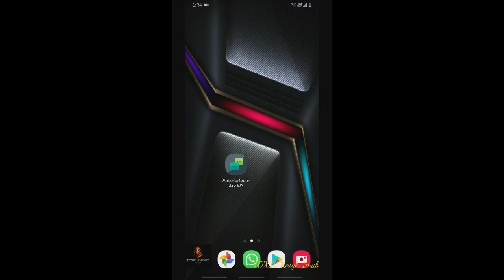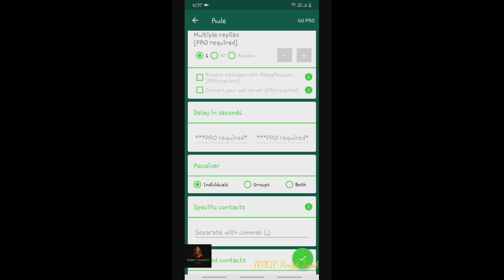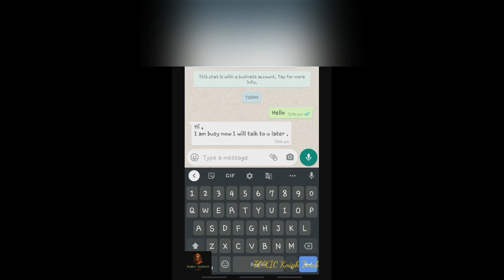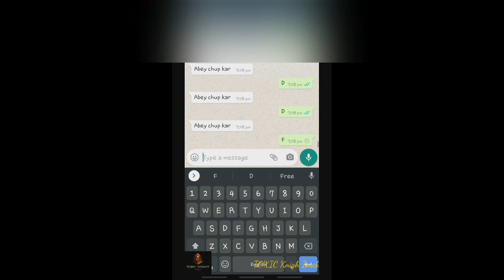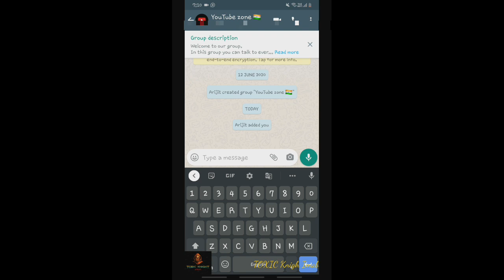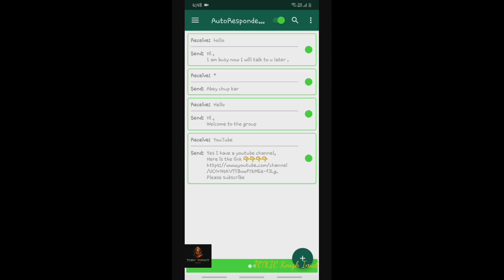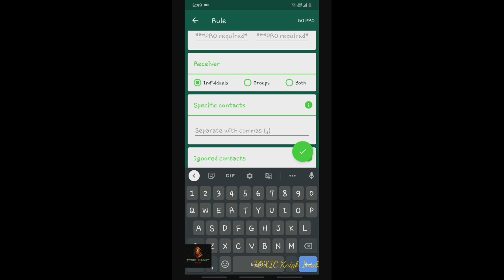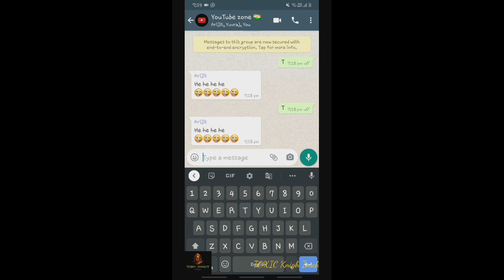How to add bot in whatsapp | Create chatbot in whatsapp | Automatic reply in whatsapp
Here is the link for our WHATSAPP GROUP

Here is the link for the app

YouTube search result -:
create bot in whatsapp
chat bot in whatsapp
quiz bot in whatsapp
add bot in whatsapp
vote bot in whatsapp
azure bot in whatsapp
music bot in whatsapp
bot whatsapp business
bot whatsapp api
bot whatsapp auto reply
create a bot in whatsapp
how to make a bot in whatsapp
bee bot whatsapp
bot chat whatsapp
bot com whatsapp
bot en whatsapp
bot for whatsapp
bot for whatsapp business
bot for whatsapp python
bot whatsapp github
bot whatsapp group
how to make bot in whatsapp
bot is whatsapp
bot whatsapp nodejs
bot whatsapp number
bot on whatsapp
bot whatsapp python
bot to whatsapp
bot with whatsapp
botox whatsapp
bot whatsapp 2018
bot whatsapp 2019
bot para whatsapp 2019
bot para whatsapp 2018
bottle
bottom
bother meaning
botany
बोतल
bottom meaning
bot meaning
bot in pubg
bot full form
bot meaning in hindi
botnet
bot meaning in pubg
बोत मीनिंग
bot army
bot app
bot account
bot apk
bot army op
bot alice blue
bot account meaning
bot and bop
a bottom up parser generates
a bottle to keep flowers in
a bottle is full of dettol
a bot is not
a bottle of water
a bot meaning
a bottle of dew question answer
a bottle of dew story
robot boy
bot bot
bot bind
bot bluetooth
bot bluetooth speaker
robot boy suit on
रोबोट बॉय
b bottle
b boy names
b boutique
b bottom
b both
b botanicals
bot course
bot commands
bot chat
bot creator assessment
bot contract
bot code
bot comment
c botulinum
c botulinum toxin
c boy names
c botulinum honey
cbots
bot discord
bot developer
bot definition
bot design
bot degree
bot download
bot difficulty csgo
bot designer for discord
d bot vacuum
d bottle
d bot squad books
d boy names
d bottomley ltd
d bot discord
d bot hoover
bot economics
bot exam
bot engine
bot emoji
bot english meaning
bot empire
bot expansion
bot eligibility
e bot7
ebots
e bot7 münchen
e boy
ebottles
e botswana
e boy names
bot for discord
bot followers
bot for whatsapp
bot for telegram
bot full form in hotel
बोत फुल फॉर्म
f boy names
f boy haircut
f boy names muslim
f boy names islamic
f boy names hindu
f boy texts
f boy name list
f boy lines
bot game
bot gach
bot gaming logo
bot ghost
bot gamer
bot gach in english
bot gif
bot gamer logo
g bot app
g note
g not phase
g note on guitar
g note on piano
g note meaning
g note phase
g note flute
bot headphones
bot hart song download
bot hindi meaning
bot had
boat headphones
bot head
bot home theater
boht hard
h bot mechanism
h bot robotics
h botas
h bot vs corexy
h botanics weddings
h boy names
h bottle
h bot racking
bot in telegram
bot invite
bot in hindi
bot insight assessment
bot in pubg meaning
bot in restaurant
bot image
i bother you
i bottle
i botta
i bother you a lot
i button
i bother you meaning
ई बोट
i baton
bot jokes
bot jobs
bot jobs 2020
bot javascript
bot java
bot js
boot juta
j botha
j bottle
j bottom
j boy names
j bottle shop
j booties
j botanics
bot killer
bot killer pubg
bot ka matlab
bot ka full form
bot kick command csgo
bot killer meaning
bot killer pubg name
bot ka hindi meaning
k bot discord
k botchey
k bottle
k botchey girlfriend crystal
k botanicals
k boy names
k bottle size
bot likes
bot logo
bot login
bot liker
bot list
bot logo png
bot lobby in pubg
l boy names
l boy name list
l boy names unique
l boy name in hindu
l boy name list hindu
l boy names telugu
l boy names muslim
bot meaning in punjabi
bot model
bot meaning in english
bot malware
mbot
mbot app
m bot apk
m bot pubg
m bot hack
m botal wargi
m bot skyward
m boutique
boat neck design
boat neck
boat neck suit
bot name
boy names
boat neck blouse
botnet apk
in botnet the term ddos stands for
in both
in both eyes but sometimes
in bottle pasteurization
in botanical name pinda concanensis concanensis is
in botanical nomenclature of plants
in both cases
in both or both in
bot on
bot on meaning
bot on telegram
bot on meaning in hindi
bot on pubg
bot on in ludo
bot on instagram
bot on discord
o boticario
o bot top 5
o boticario usa
o boticario pt
o bottle
o botanista
o boto
bot player
bot pubg
bot policy
bot player meaning
bot photo
bot pronunciation
bot pictures
bot police
p bot
p bot discord
p boy names
bot toll
bot telegram
bot trading
bot to bot
bot technology
bot token
bot tree
bot to bot communication
bot unit
bot upsc
bot up meaning
bot unit full form
bot under heavy load
bot user
bot using python
bot uses
 bot virus
bot views
bot vs noob
bot vs bop
bot xenon
bột xá xíu
bot xang
bot xo
bot xp league of legends
bột xí muội
bot xbox names
x bot v2
x bot commands
x borg
x bottle liquor
bot youtube
bot youtube channel
bot youtube views
bot youtube comments
bot yagpdb
not yet meaning
not yet meaning in punjabi
y bottle shop
y bot discord
y bottle shop walker minnesota
boticas y salud
boticas y salud delivery
botar y votar
botija y chompiras
bot zone